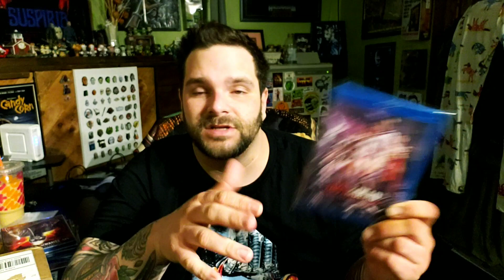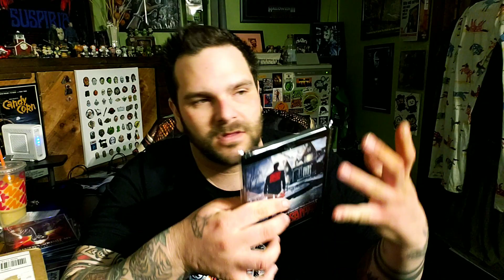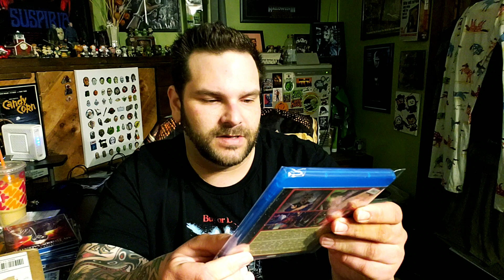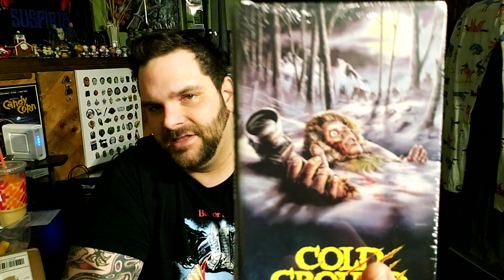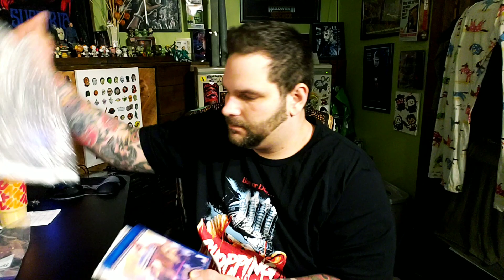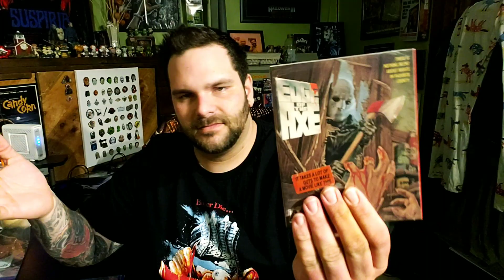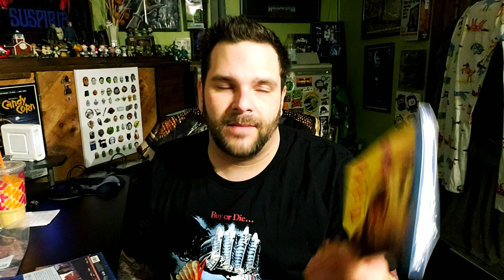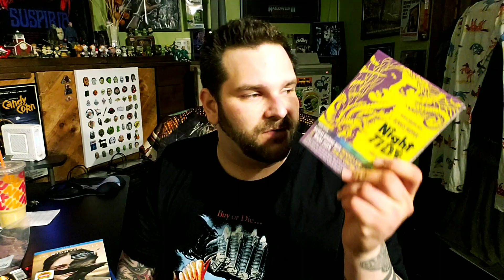LATE NIGHT HORROR UPDATE + SUB CONTEST GIVEAWAY INFO